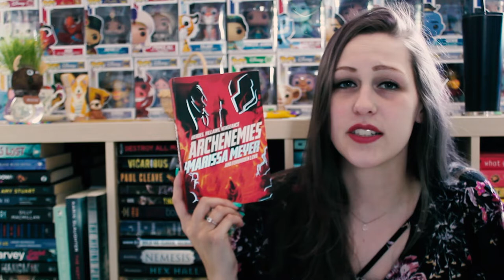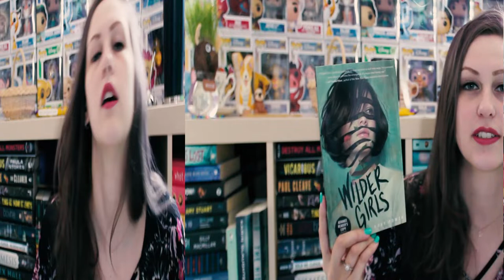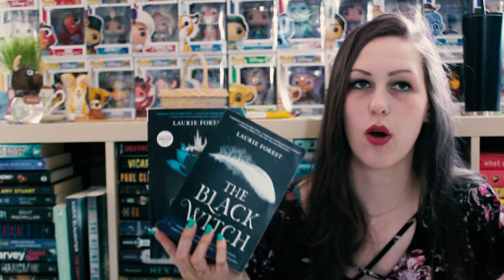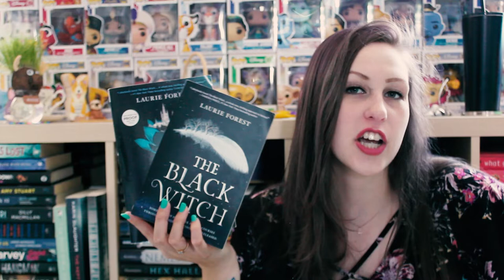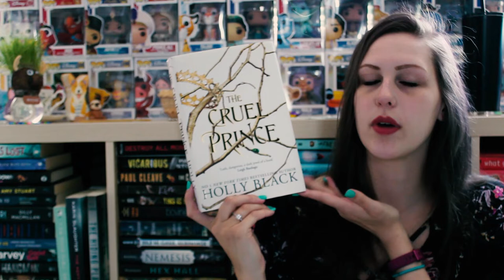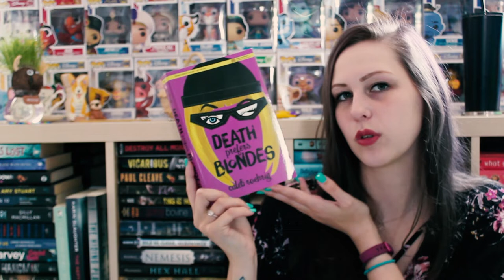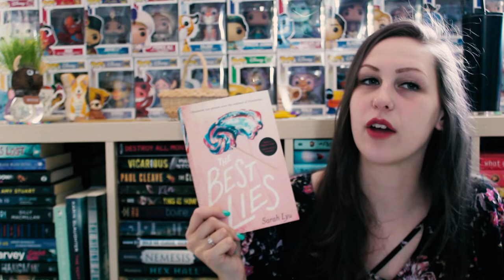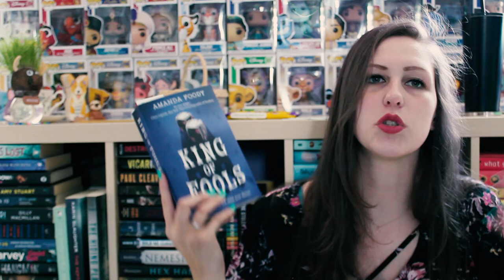MID-YEAR BOOK FREAK OUT TAG | 2019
I’m late, but I’m always late so what’s new?

Apparently I've done this tag twice before... but not last year. So HERE IS ONE FOR THIS YEAR!

Questions:
1. Best book you’ve read so far in 2019
2. Best sequel you've read so far in 2019
3. New release you haven't read yet, but want to.
4. Most anticipated release for the second half of the year.
5. Biggest disappointment.
6. Biggest surprise.
7. Favourite new author. (Debut or new to you)
8. Newest fictional crush.
9. Newest favourite character.
10. Book that made you cry.
11. Book that made you happy.
12. Most beautiful book you've bought so far this year (or received)
13. What books do you need to read by the end of the year?